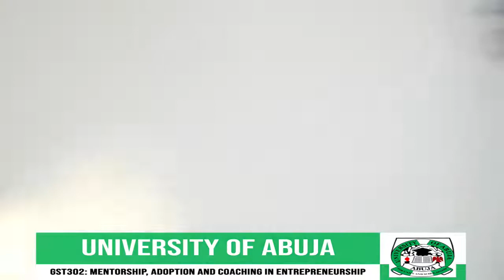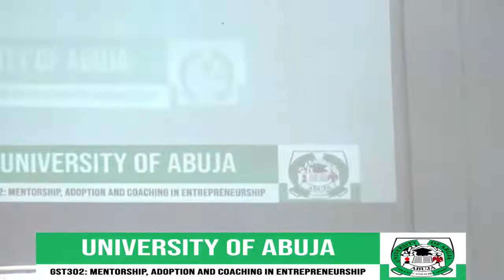UniAbuja Media Live Stream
GST302: Mentorship, Adoption and Coaching in Entrepreneurship